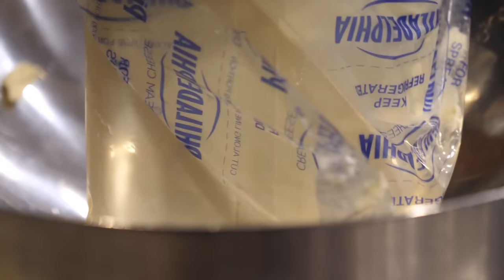Amazing Giant Cookie Mass Production Process at a Korean Cookie Factory - Korean Dessert Factory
ℹ️Information
Amazing Giant Cookie Mass Production Process at a Korean Cookie Factory - Korean street food, Dessert

💰 Price
   USD 4.82$~